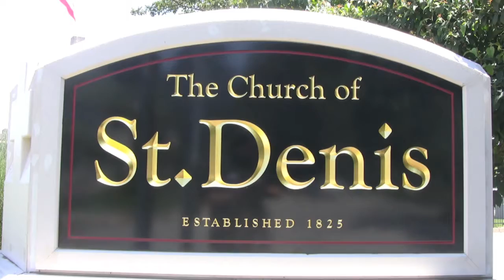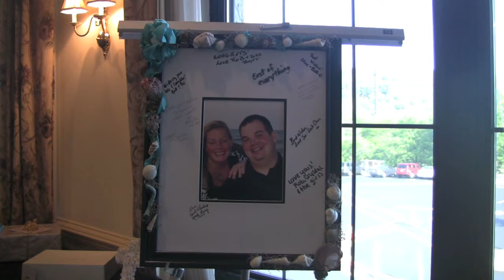St Denis / Spring Mill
Lisa & Ryan